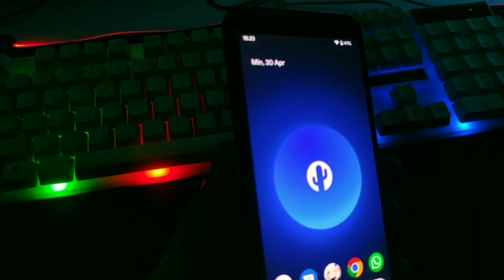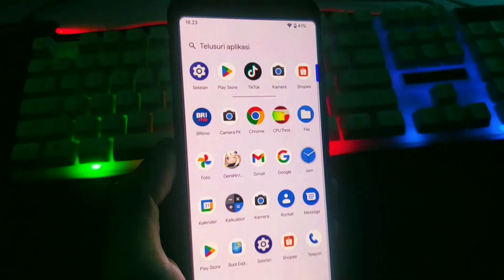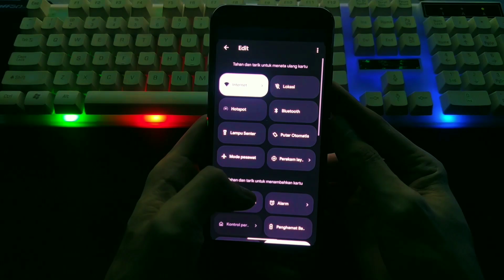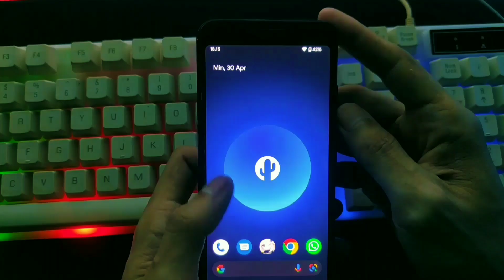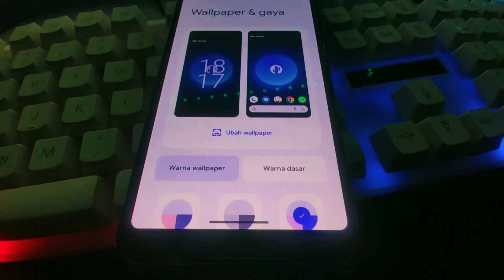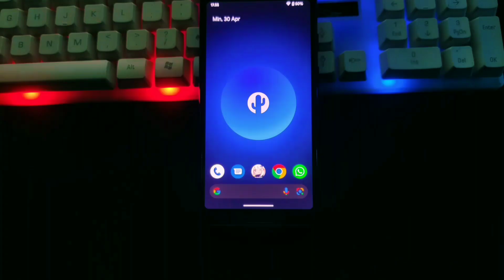Apa Rahasia di Balik Tequila OS13 yang Meningkatkan Performa Game?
Welcome To Performance ROM🔥 [Tequila OS Android Tortilla]

SUPPORT DEVICES:
GOOGLE PIXEL 3 BLUELINE
GOOGLE PIXEL 3XL CROSSHATCH
GOOGLE PIXEL 2 XL TAIMEN
GOOGLE PIXEL 2 WALEYYE
SAMSUNG GALAXY NOTE 9 CROWNLTE
SAMSUNG GALAXY S9 STARLTE
SAMSUNG GALAXY S9+ STA2LTE
XIAOMI POCO F3 ALLOTH
XIAOMI MI MIX 3 5G ANDROMEDA
XIAOMI MI 10T/MI 1OT PRO APOLLO
XIAOMI MI 9T/REDMI K20 DAVINCI
XIAOMI MI A2 JASMINE SPROUT
XIAOMI REDMI NOTE 7 LAVENDER
XIAOMI POCO M2 PRO/NOTE 9S/NOTE 9 PRO/NOTE 9 PRO MAX/NOTE 10 LITE MIATOLL
XIAOMI REDMI NOTE 4 MIDO
XIAOMI MI 11 LITE 5G RENOIR
XIAOMI POXO X3 NFC SURYA
XIAOMI MI 10 UMI
XIAOMI MI 6X WAYNE